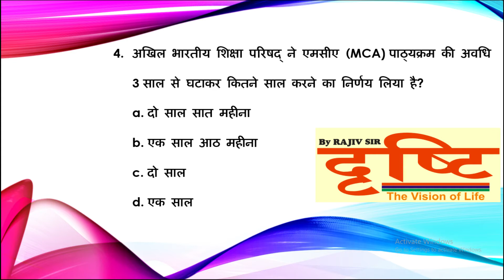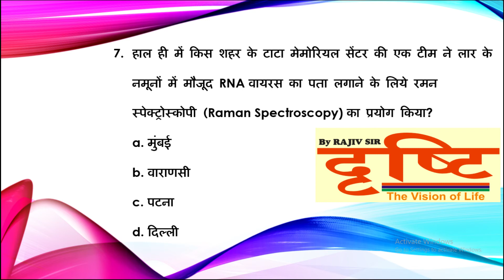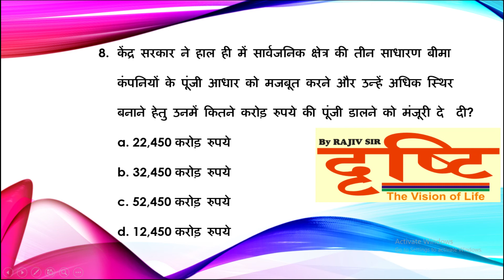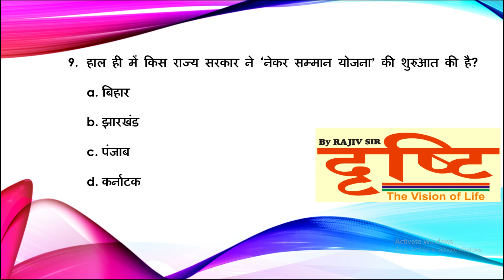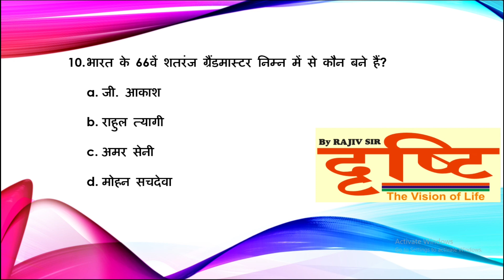CURRENT AFFAIRS || 10 JULY 2020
DTPL provides CURRENT AFFAIRS 10 JULY 2020 video